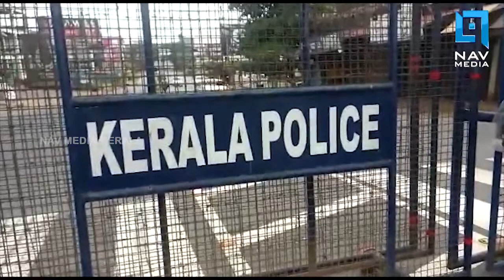ക്വാറന്റൈനിൽ കഴിഞ്ഞയാൾക്കു നേരെ അക്രമം, സംസ്ഥാനത്ത് 6 ജില്ലകൾ കടുത്ത ജാഗ്രതയിൽ